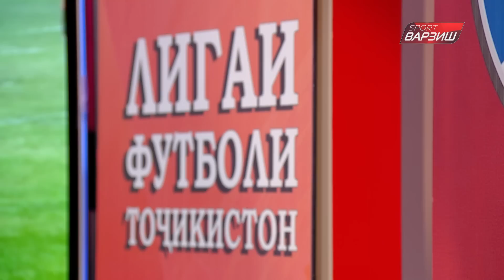#87 90 ДАҚИҚА/Эсхата ҳамаро ҳайрон кард /Сармураббии КМВА аз мақомаш рафт. Равшан боз муссовӣ намуд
90 дакика / ТВ Варзиш / Бобо Холмуродзода / Равшан / Истиклол / Хучанд / Эсхата